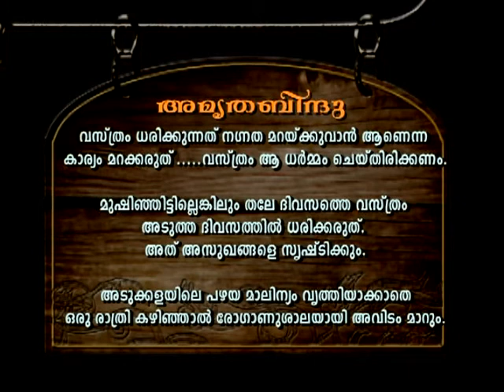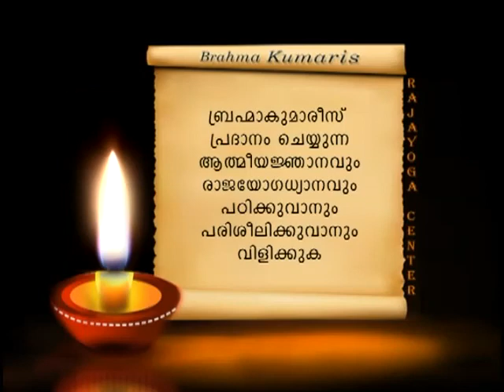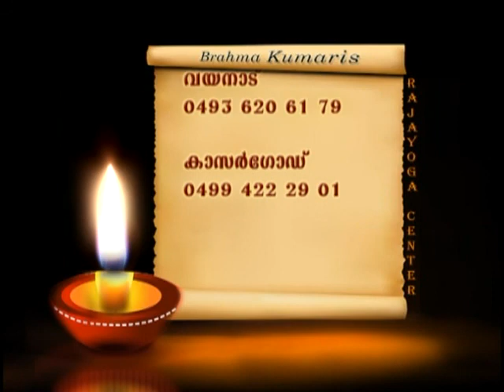Thathwamasi episode 9